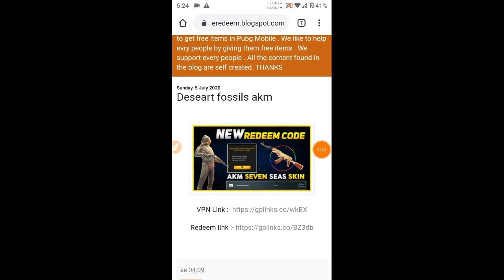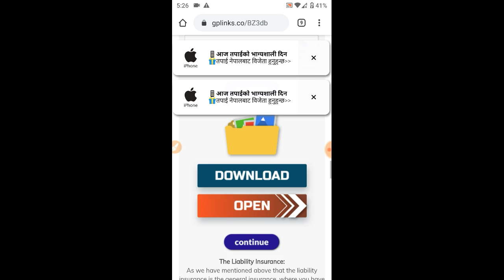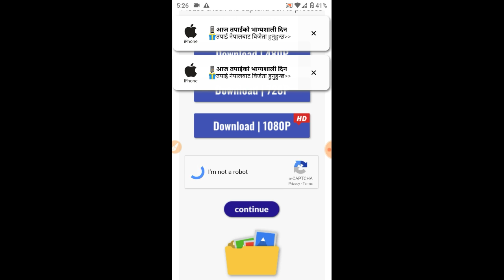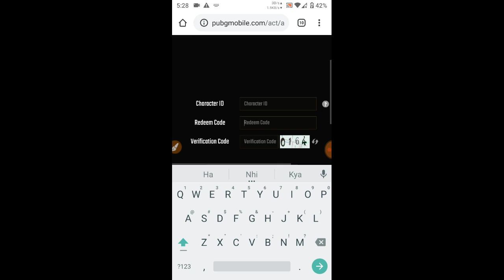TODAY WORKING REDEEM CODE PUBG MOBILE !! GET M416 SKIN FREE !! PUBG REDEEM CODE TODAY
how to use redeem code pubg mobile
walia gamer walia Gaming new channel
pubg mobile redeem code rewards
pubg mobile redeem code free 2020  rename card
pubg mobile redeem code free 2020 m416 glacier skin
pubg mobile m416 glac
new VPN trick pubg mobile
pubg mobile
pubg mobile UC glitch
pubg mobile esport
pubg mobile tips and trick
New VPN Trick Get Free M416 Skin in Pubg Mobile | Pubg Mobile New Vpn Trick | Pubg New Vpn Trick
pubg free redeem code today
gaming tarun
redeem code for pubg
uc redeem code
code pubg MOBILE
pubg mobile redeem code to get free items
pubg mobile tips and tricks
pubg mobile free emote tricks

pubg mobile how to unlock emote pubg mobile
pubg mobile new VPN trick
pubg mobile ki nai VPN trick
how to get free gun skin pubg mobile VPN trick
how to get free outfits pubg mobile VPN trick redemption code
pubg mobile VPN trick redeem code latest
pubg mobile today VPN trick
pubg mobile ki aaj ki vpn tricks
pubg mpl kaise khele
how to play pubg mpl
mpl pubg earn money
mpl pubg
mpl pubg game
mpl pubg mobile
mpl pubg payment proof
mpl pubg live
mpl pubg mobile
mpl pubg mobile free UC
pubg mobile mpl
mpl pubg mobile
How to use mpl in pubg mobile
how earn money pubg mobile by mpl
pubg MOBILE NEW TRICK
PLAY PUBG AND EARN MONEY
how to get free gun skin pubg mobile
how to get free UC pubg mobile
playing pubg and earn money
how to earn money by playing pubg mobile
pubg mobile new tricks 2020
free UC trick pubg mobile 2020
best way to get free UC pubg mobile
pubg mobile VPN trick new
pubg mobile new tricks season 12